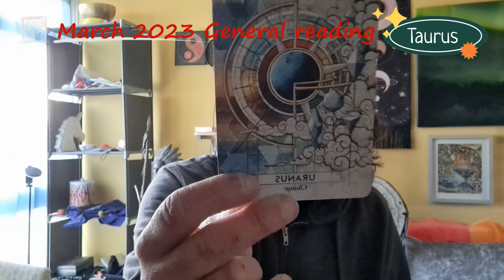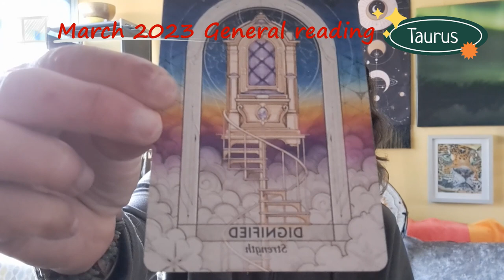TAURUS MARCH 2023 GENERAL READING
You can expect a lot of change this month DON'T FIGHT IT, and there is so much more ...